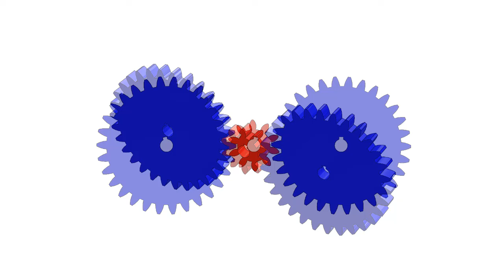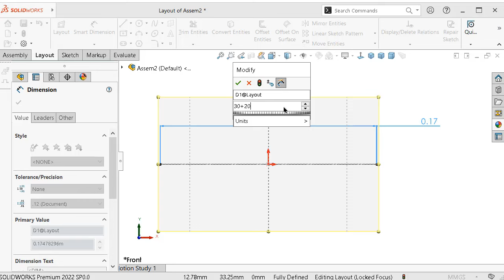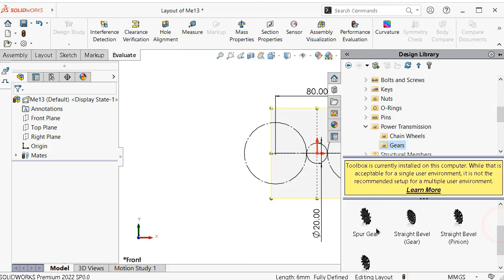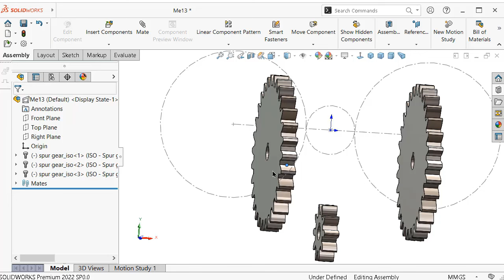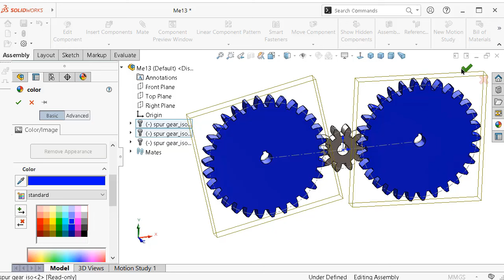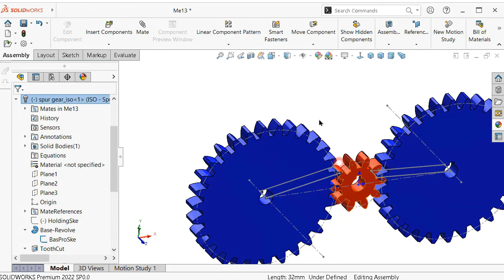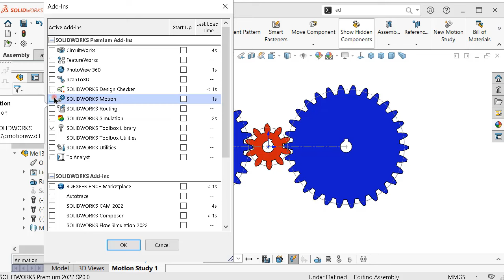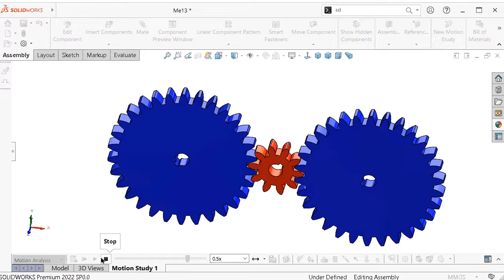Mechanism 13: equal ratio Gear Train of different ratio gears -SolidWorks Tutorial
SolidWorks Tutorial Mechanism 13: equal of different ratio Gear Train - Total ratio : 1 (adv. less teeth contact).Based on Me.5,Me.12.
**A REMINDER to thousands of channels which copied our designs:
Credit the channel with one of the following: "@sw-tc.net", channel's link or delete.
**Commercial using is not allowed.
Thanks for understanding!!
###*this is an automated upload###

The tutorial is not *necessary following an optimized method for reasons!
This channel is dealing with EVERYTHING can be done by SolidWorks, *fast versions are available continually for repletion, curiosity and passing guests.

This Channel  beside Tutorials Channel contain topics about:

- SolidWorks Sketching
- SolidWorks Surface
- SolidWorks Weldments
- SolidWorks Assembly
- SolidWorks Drawing
- SolidWorks Simulation
- SolidWorks Motion
And MORE

GO PROFIST ...BE SOLIDWORKIST  ◄ suggested words!